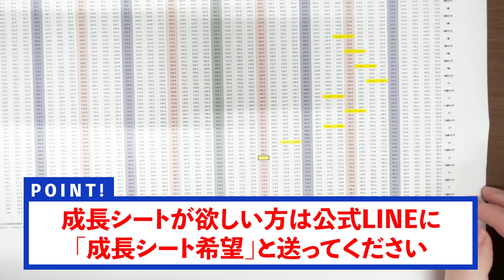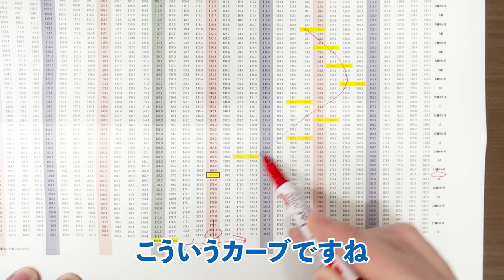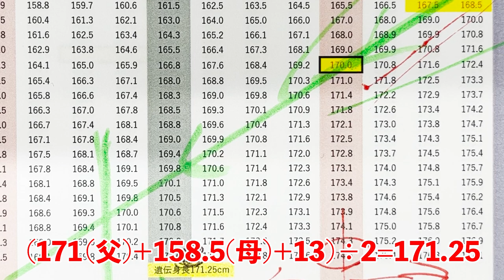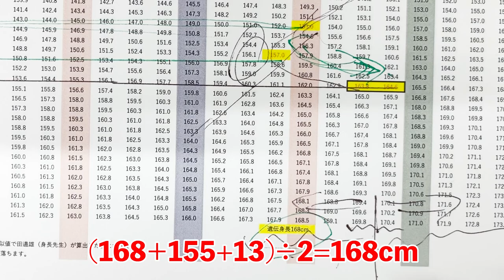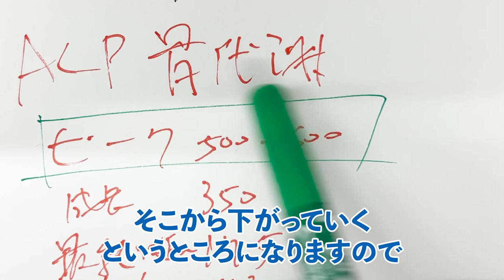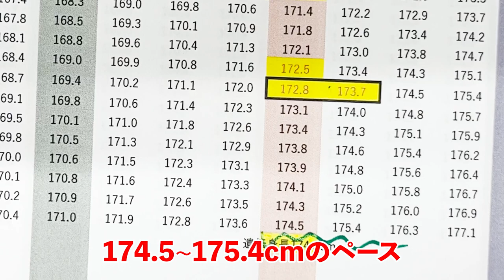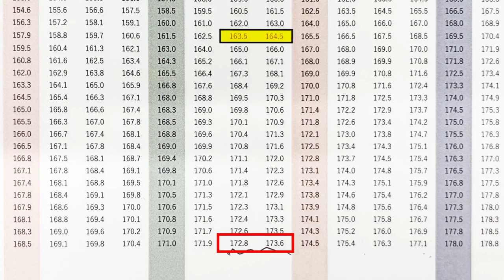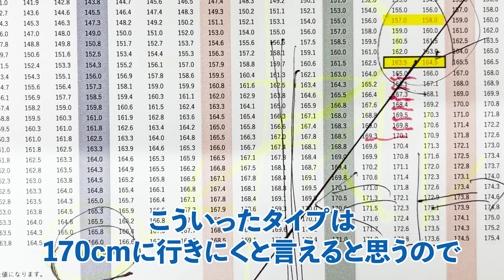【募集】無料最終身長予測！本気で伸ばしたい人だけ参加可能【身長先生に聞け37前半】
■目次
00:00 オープニング
00:40 最終身長予測①
05:20 最終身長予測②
10:15 最終身長予測③
13:08 最終身長予測④
15:52 エンディング